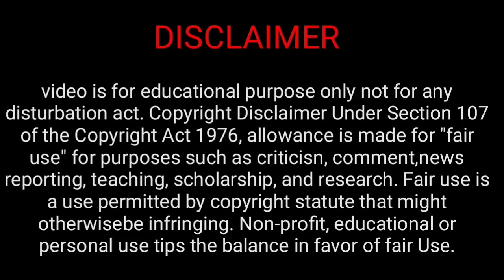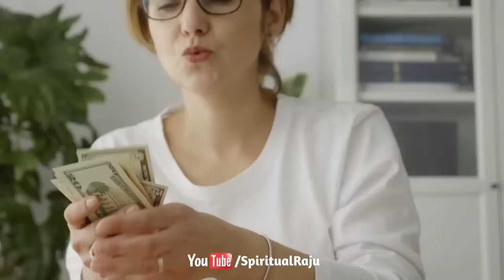বৈশাখ মাসে বাড়িতে এই 5টি পাখি দেখলে, দুঃখের দিন শেষ ভালো সময় আসছে | শ্রীকৃষ্ণ নিজে বলছেন